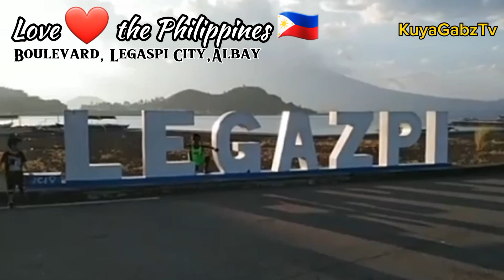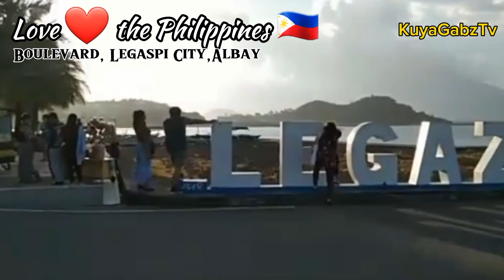LTP10:Love the Philippines:Boulevard, Legaspi City,Albay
Boulevard, Legaspi City Albay,Philippines